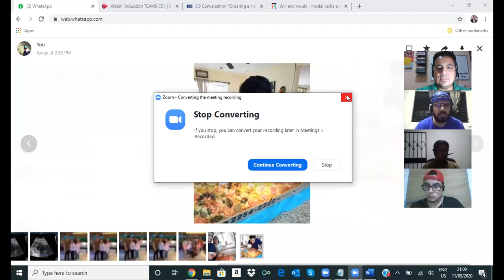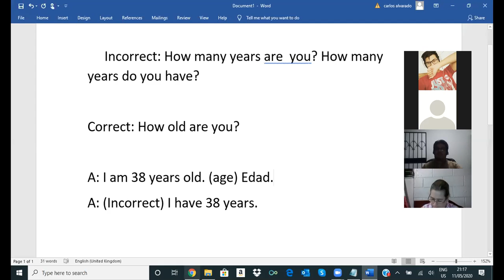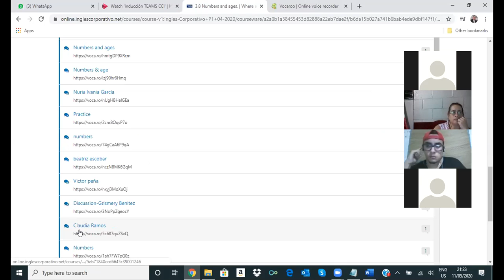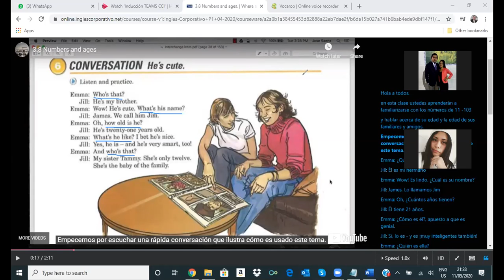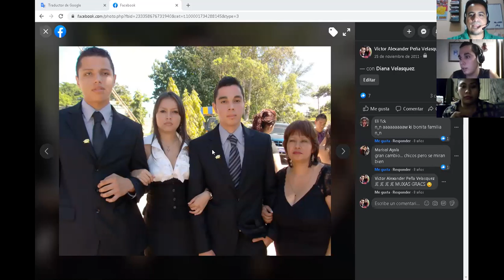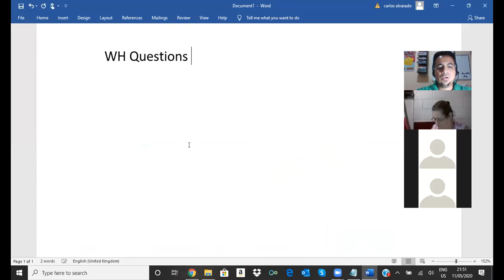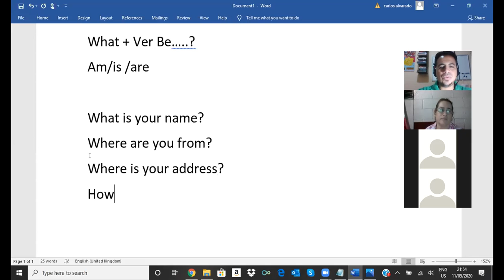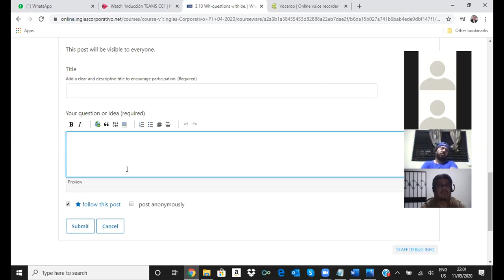Ingles Corporativo- Age and numbers. Using WH+Verb to Be questions 3.10